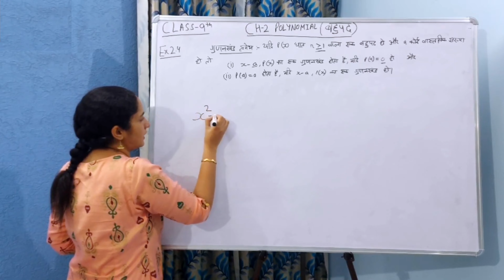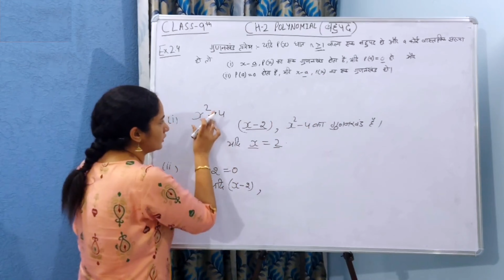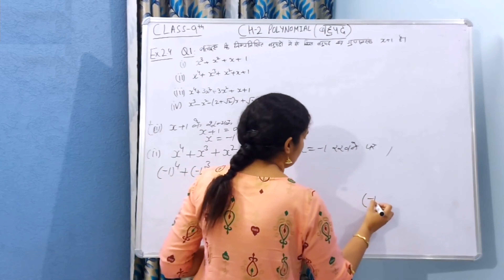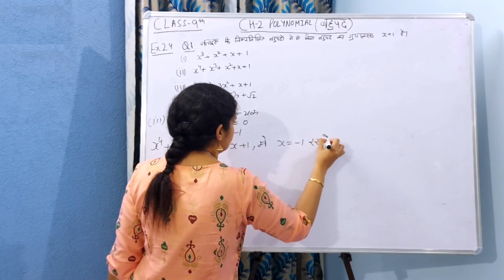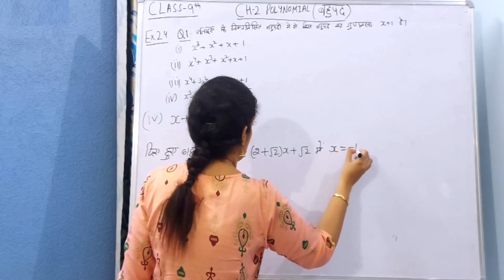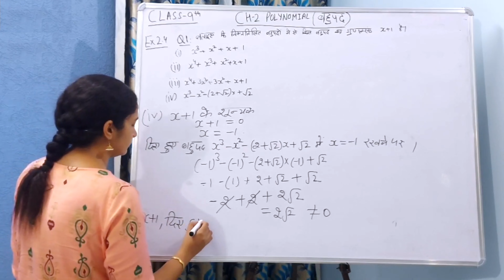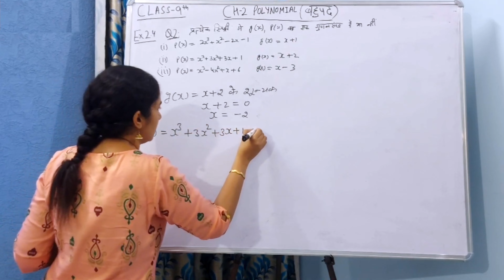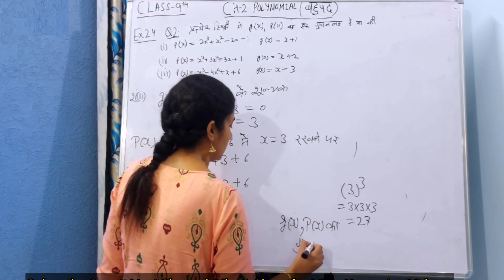Part 7 - Polynomials Exercise 2.4 | Class 9 Maths | Chapter 2 | NCERT | By Jyoti Ma'am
Exercise 2.4 Q1 & Q2
Class 9th Maths - Polynomials (Exercise 2.3) | NCERT
Question/Answers of Exercise 2.4, Polynomials
Chapter 2, Polynomials for Class 9th Mathematics | NCERT Maths Class 9 | Chapter 2 | Polynomials.

Video edited by-
Naveen Khurana